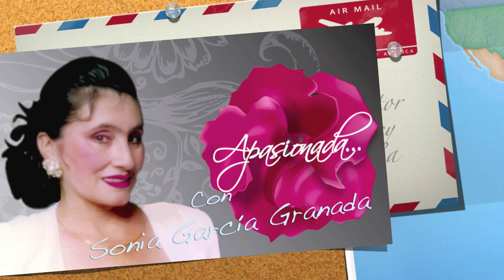Sonia García Granada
Bolero de Hugo Toro Echeverry
Fabricademusica08